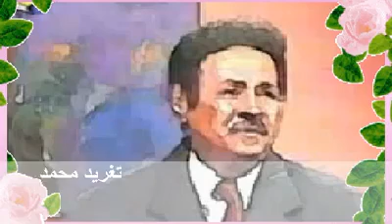ابراهيم عوض أبسمى يا ايامى ابسمي الدنيا جميلة